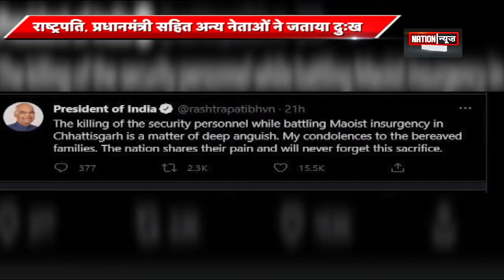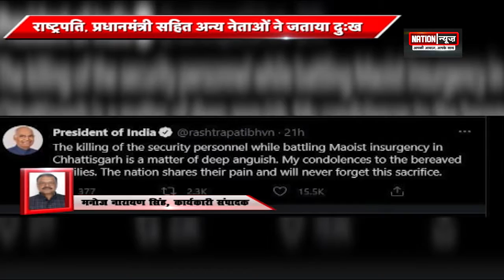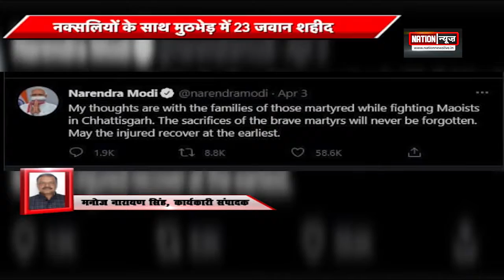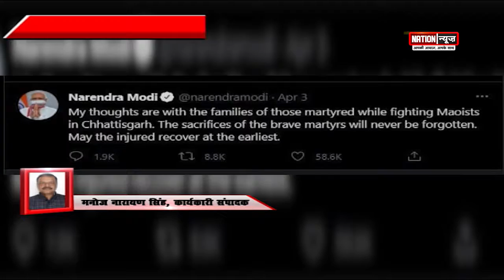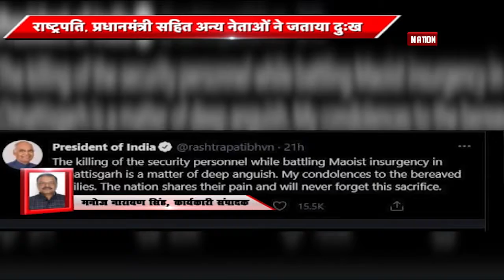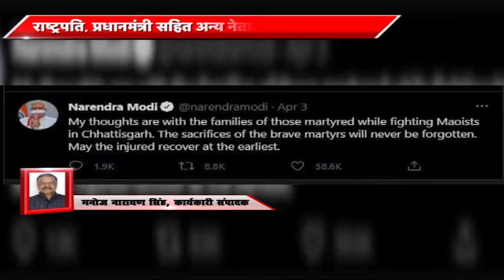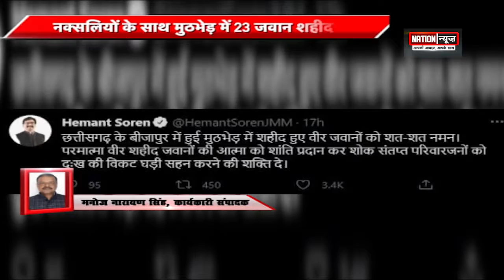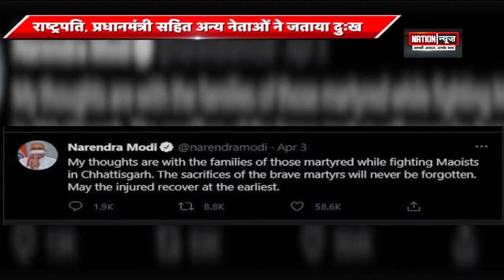नक्सलियों के साथ मुठभेड़ में 23 जवान शहीद...